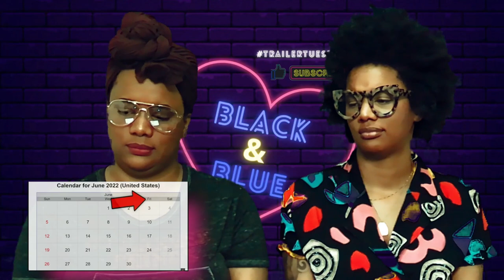STRANGER THINGS 4 Teaser Trailer Reaction! | Eleven, you in danger, girl!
Glitchin' at ya with a new trailer reaction! Twins + 80s Babies + Stranger Things fans Kenya and Kendra react to the new Stranger Things 4 teaser trailer and the New Rockstars breakdown of all the Easter Eggs! Eleven, are you listening? You might be in danger, girl (again)! PAPA'S BACK?! FREE HOPPER!

This trailer and the IP within are the property of Netflix.
This video is for creative commentary.